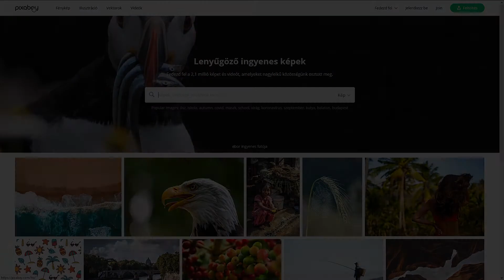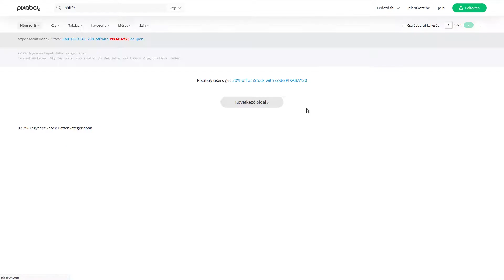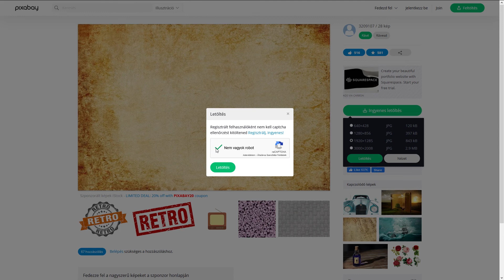16/04. Az előadás háttérképének keresése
Kurzus: Bevezetés az ingyenes online felületekkel és szoftverekkel támogatott videó-előadás készítésébe | Modul: 16/04. Az előadás háttérképének keresése | Írta, szerkesztette, felolvasta és a filmet készítette: Ambrus Attila József | A szöveges változat | A tananyagban elhelyezett videók teljes lejátszási ideje: 90 perc | Lezárva: 2021. április 25. | Az anyag felhasználására a Creative Commons ezen rendelkezései vonatkoznak: Nevezd meg! – Ne add el! – Ne változtasd! További felhasználás esetén a szerzőre hivatkozni kell. | Felhasználás esetén így hivatkozza: Ambrus Attila József: Bevezetés az ingyenes online felületekkel és szoftverekkel támogatott videó-előadás készítésébe. – Ne add el! – Ne változtasd!)

A modul tematikai szakaszokból épül fel, amelyben lépésről lépésre kerül bemutatásra egy példafeladaton keresztül, hogy hogyan lehet egy ilyen szerkesztett videós előadást megtartani képekkel, filmbetétekkel, hangalámondással és aláfestő zenével kísérve. A tananyagban szövegek, képek és oktatóvideók szerepelnek, melyeknek az elkészítése és szerkesztése is a feladatok között szerepel. A kurzus végén megtekinthető az elkészült példafeladat is, be- és kikapcsolható magyar feliratozással (a különböző fogyatékkal élő felhasználók webhasználatának segítésére).

Célközönség

A tananyag azoknak a felhasználóknak nyújthat segítséget, akik alap- vagy középfokú számítógépes ismeretekkel rendelkeznek, és önállóan szeretnének videós tartalmakat készíteni, különböző ismeretanyagokat videó formájában átadni a közönségüknek. A tananyag készítője nem kívánt mélyebben elmerülni az ingyenes online felületek és/vagy a szabadon letölthető szerkesztőprogramok ismertetésében, ezért a tananyagban a fő hangsúly a filmkészítés lépésenkénti bemutatására helyeződött. Mivel az informatikában nagyon gyorsan változnak, fejlődnek a médiaszerkesztési felületek és programok, így célszerű a felhasználóknak folyamatosan figyelemmel kísérnie az aktuális állapotokat, trendeket.

Célfeladat

Készítsünk el a középiskolás korosztály számára egy maximum 20 perces videó-előadást történelem órára!

Téma: 1566, a szigetvári vár ostroma: Zrínyi Miklós és I. Szulejmán halála körülményeinek bemutatása.

Feladat: A hangalámondással elkészített videóban jelenítsünk meg a témáról készült művészeti alkotásokat bemutató képeket, a téma főszereplőiről fennmaradt ábrázolásokat, a térségről és a várról készült metszeteket, illusztrációkat, rekonstrukciókat. Keressünk a témába vágó, fennmaradt eredeti szöveges forrásokat, valamint Zrínyi és I. Szulejmán halálának körülményeit rekonstruáljuk. Lehetőleg használjunk a témához illeszkedő, drámai hangulatú aláfestő zenét is a videó egyes részeiben. A speciális igényű tanulók miatt, ne feledkezzünk meg a videó akadálymentesítéséről sem.

Köszönöm, ha a videóimról / hanganyagaimról másoknak is beszélsz és ajánlod nekik a csatornámat! Ha letöltöd / áttöltöd a hanganyagokat, kérlek, jelöld és linkeld, hogy Tőlem származik! Ha tetszik, amit hallasz , ne felejts el  feliratkozni a csatornára! A kis harangra is kattints, hogy értesülj a felkerülő új videóról, ezzel a csatornám láthatóságát is növeled!